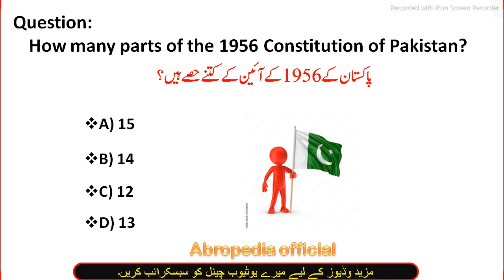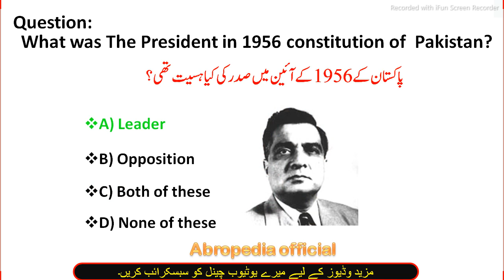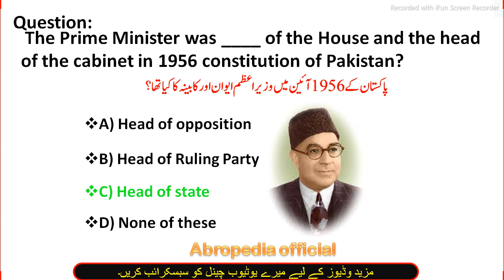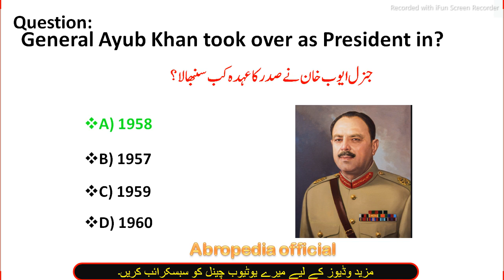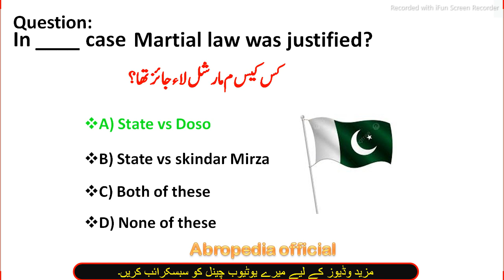First Constitution of Pakistan 1956 | Constitution of Pakistan in Urdu | Constitution of 1956 Mcqs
1956 constitution of pakistan in urdu
1956 constitution of pakistan
1956 constitution
1956 constitution of pakistan in english
1956 constitution of pakistan mcqs
1956 constitution features
constitution 1956 ka ain in urdu
why 1956 constitution failed
1956 and 1962 constitution

When The first Constitution of Pakistan was enforced on?
How many total Articles are in 1956 Constitution?
How many parts of the 1956 Constitution of Pakistan?
How many schedules are in 1956 Constitution of Pakistan?
Which form of government was introduced in 1956 Constitution of Pakistan?
How many lists were enumerated  in 1956 constitution of Pakistan?
What was The President in 1956 constitution of Pakistan?
How long term President was to be elected for in 1956 Constitution?
The Prime Minister was of the House and the head of the cabinet in 1956 constitution of Pakistan?
The National Assembly consisted of ?
When skinder Mirza declared Martial law and dismissed central and provincial cabinets?
General M.Ayoab Khan was appointed as?
General Ayoab Khan took over as President on ?
Martial law was justified?
One Unit was abolished in?
The Constitution of 1956 had drawn its inspiration from the ?